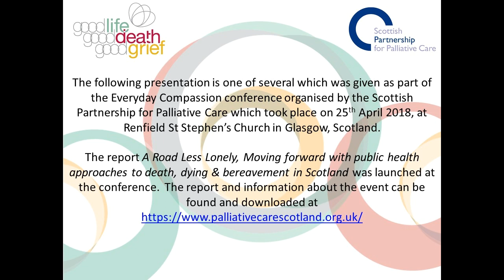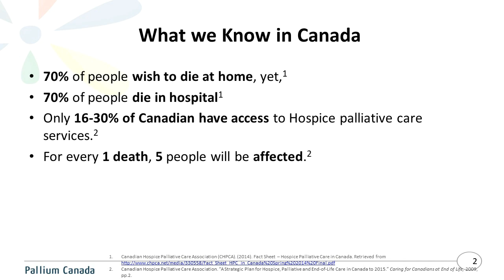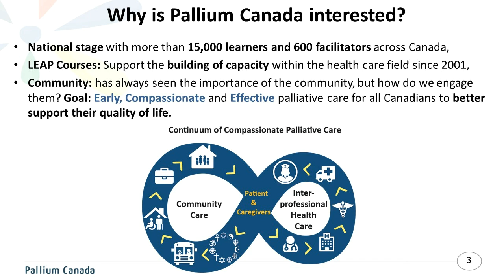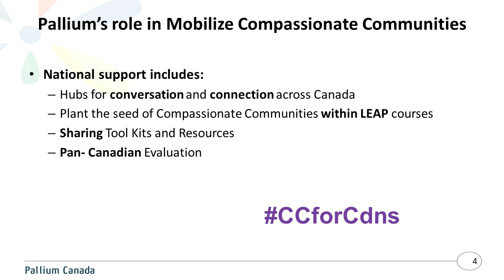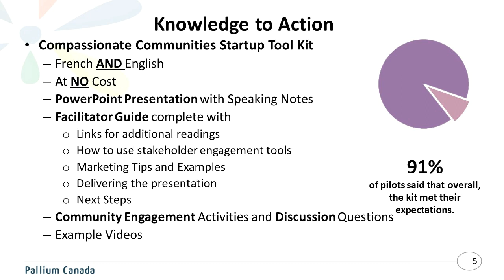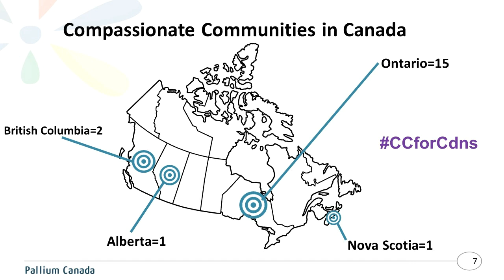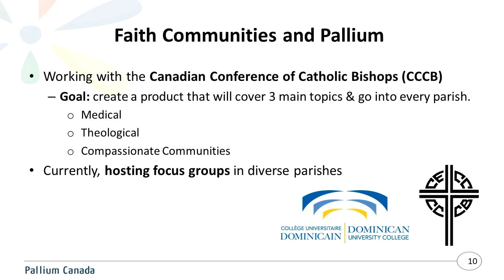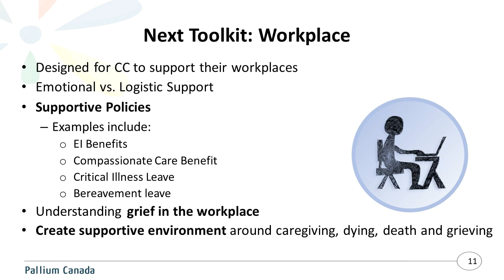Bonnie Tompkins - How Pallium is Mobilising Compassionate Communities across Canada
Presented at the Everyday Compassion conference, Wed 25 April 2018, Renfield St Stephen's, Glasgow. The conference, hosted by the Scottish Partnership for Palliative Care exploring how to encourage open and supportive attitudes and behaviours relating to death, dying and bereavement in Scotland.